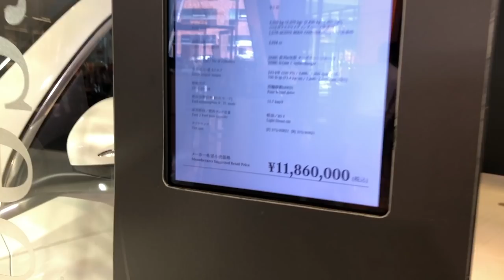Tokyo Motorcycle Ride Ep. 12 | RIDE TO ROPPONGI | Mercedes Cafe - Best Cappuccino in Tokyo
Today we are riding into Roppongi for a stop in at the Mercedes Cafe where they do Cappuccinos VERY WELL! Arguably one of the best in Tokyo - and I've had MANY! The Mercedes Cafe (Mercedes Me) is a Cafe in the Mercedes car showroom in the heart of Tokyo in Roppongi. We'll start off on the Shuto Expressway and exit near the Prime Minister's residence. Then some urban buzz through Tokyo's urban buzz into Roppongi. HOP ON!

You may also be interested in the Peter von Gomm Japan LIVE channel. LIVE STREAMS around Tokyo and beyond. Details coming soon!

Want to help keep me and the channel going via caffeine and monetary support?  Please consider buying us a cup of coffee! Details can be found here. ARIGATO!!

*Thanks all for BUYING ME A COFFEE!  Very kind of you!! 🤗
Rory Niquet
Raymond Centeno
James Roome
Greg Lawson
Rob Giacomini
Lennie Shafer
Linda Morita